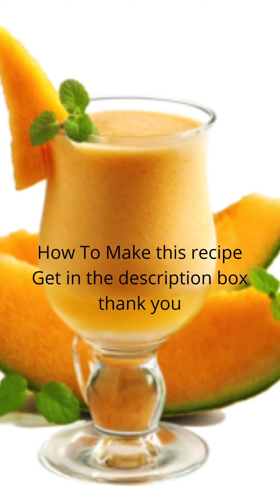Ramadan Special - Best Refreshing Drinks For Summer - How To Make this recipe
And today we are sharing with you.

Voice Of Track:
The recording track is my own voice.